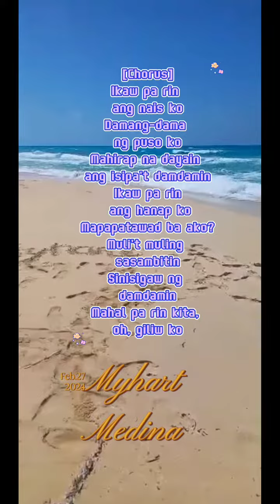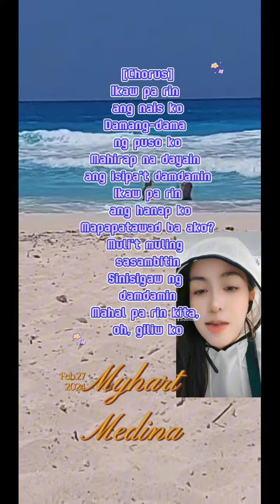MAHAL PA RIN KITA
Ngunit pa'no nga ba ang pag-ibig mo'y magbabalik?
Batid ko na nasaktan kita nang labis
At sinabi ko sa'yo na kaya kong limutin ka
Bakit ngayo'y hinahanap kita

[Chorus]
Ikaw pa rin ang nais ko
Damang-dama ng puso ko
Mahirap na dayain ang isipa't damdamin
Ikaw pa rin ang hanap ko
Mapapatawad ba ako?
Muli't muling sasambitin
Sinisigaw ng damdamin
Mahal pa rin kita, oh, giliw koAlaala ang kasama
Mga sandaling dati anong saya
Pinipilit na limutin
Bakit 'di maamin na wala ka na?